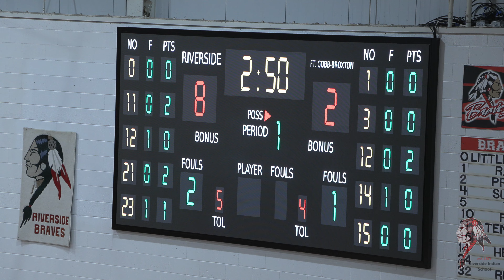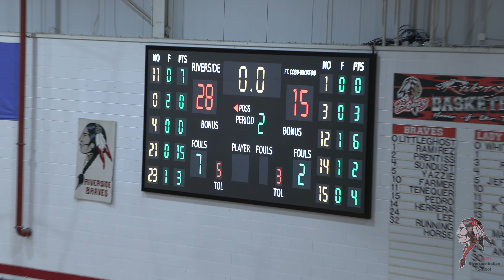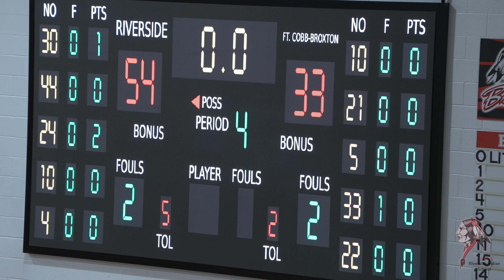2022_02_08 Ft Cobb vs Riverside Girls 4K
Ft Cobb vs Riverside Girls at Anadarko, OK.
Timecode

0:00 - 1st Quarter
11:57 - 2nd Quarter
21:40 - 3rd Quarter
32:48 - 4th Quarter

Final: Ft Cobb 33, Riverside 54.